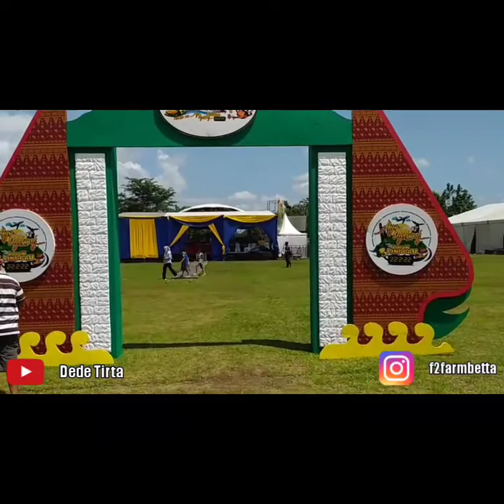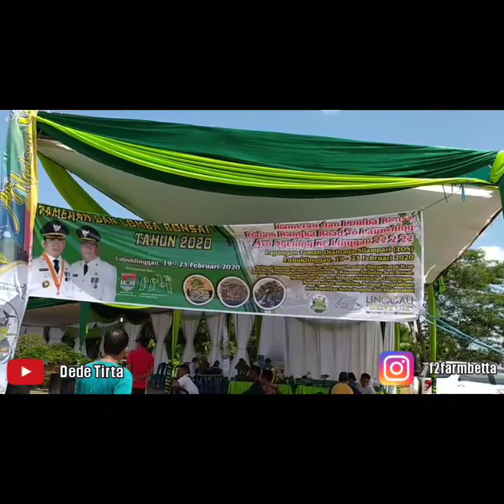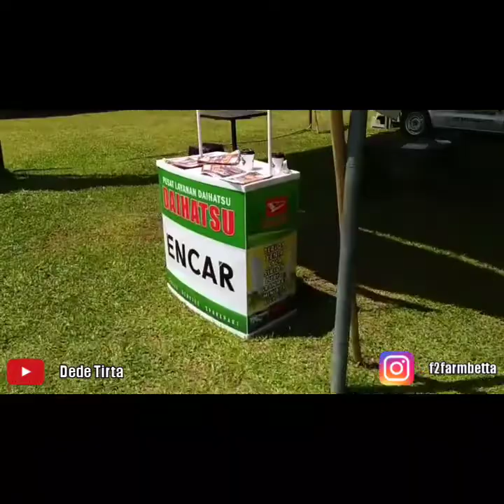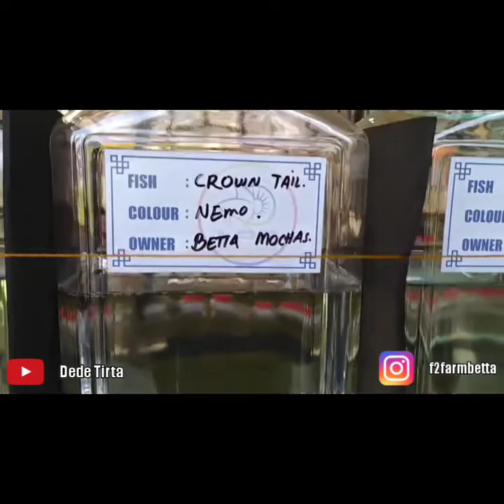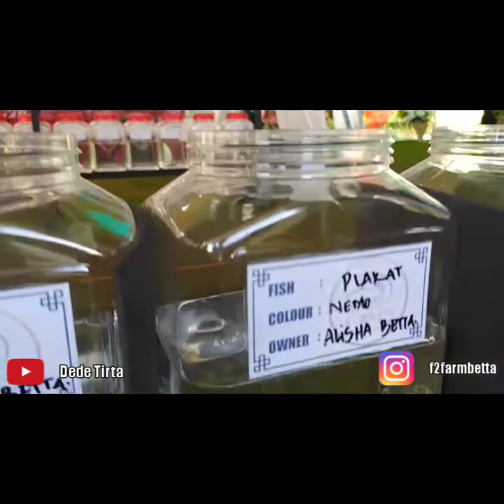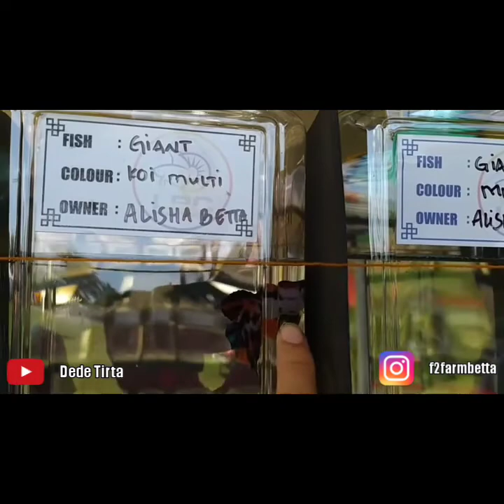Pameran Ikan Cupang terbesar di Lubuklinggau, dalam acara festival bukit sulap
Jadi salah satu acara yang di sajikan dalam festival Bukit Sulap di kota Lubuklinggau adalah pameran ikan hias khusunya ikan cupang

Yok datang ke kota Lubuklinggau